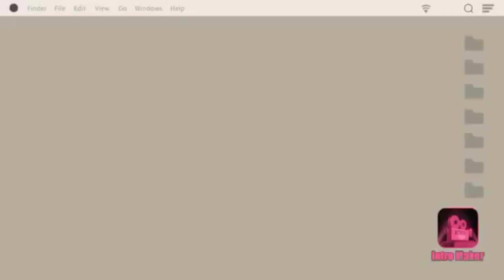STEW CHICKEN WITH JAPANESE SAUCE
STEW CHICKEN its easy to prepare 1 WHole chicken ingredients 2potatoes 2 carrots 1 big onions 2pcs garlic ginger marinate chicken 1tbsp soy sauce sprinkles black pepper sit aside stir fry the chicken until bit Brown boil 1/2 hour then put the Japanese sauce STEWchicken Japanesesauce#